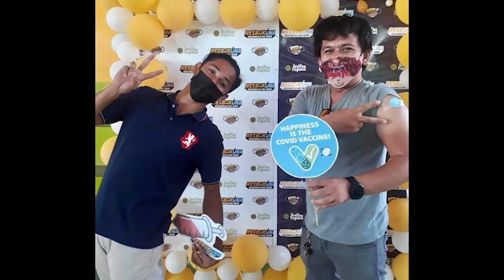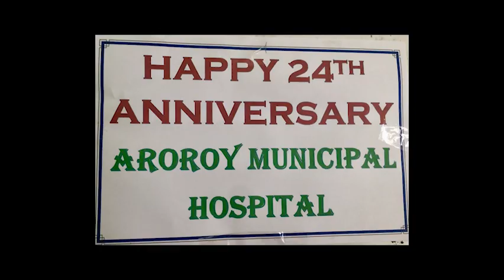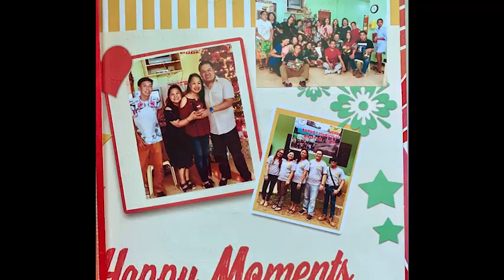Aroroy Municipal Hospital 30th years Anniversary